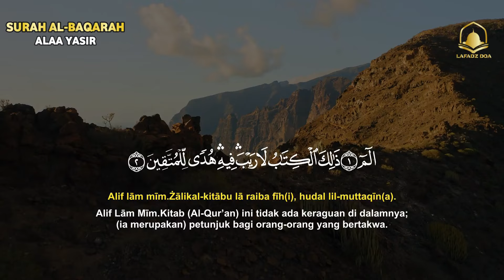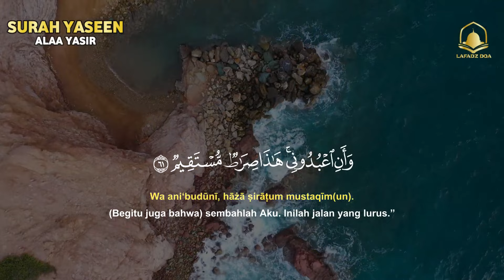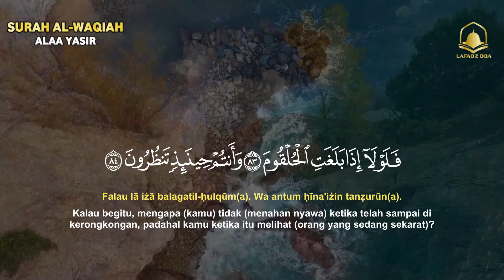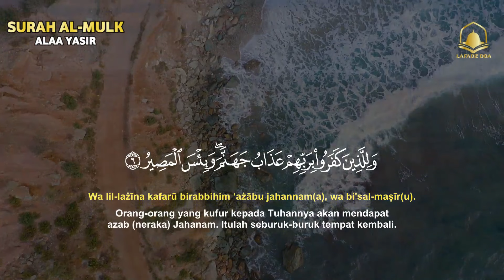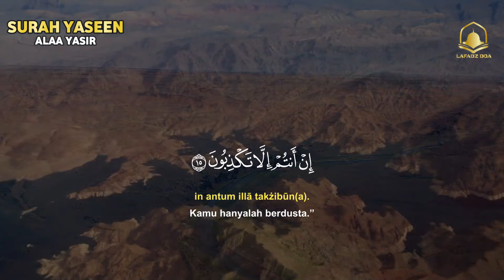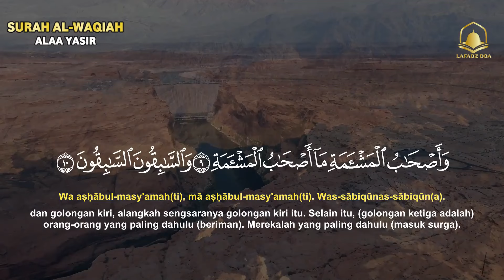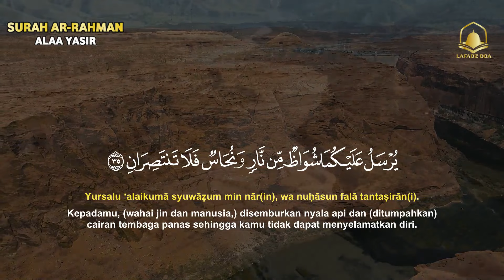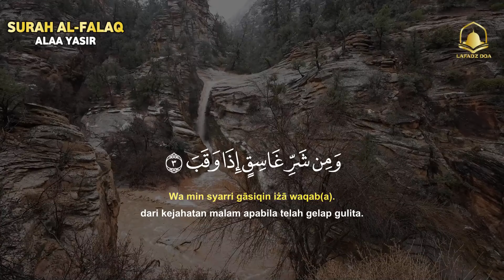Ruqyah untuk rumah Surah Alfatihah Albaqarah Yaseen Arrahman Alwaqiah Almulk Almuauizat